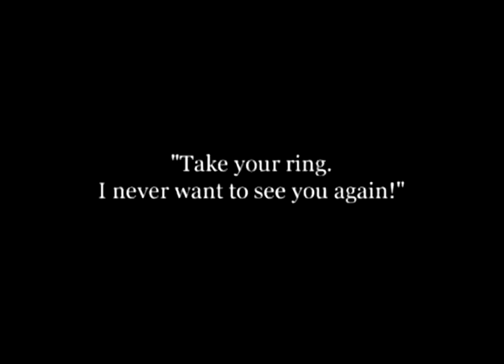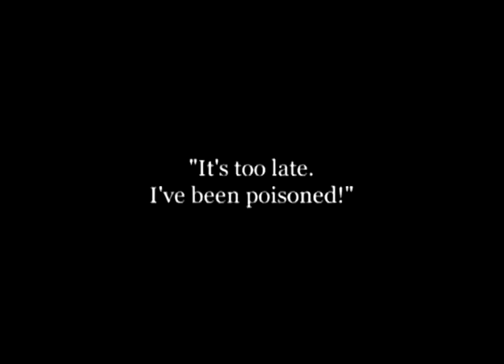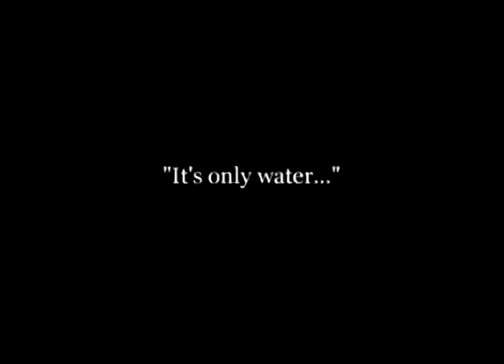charlie chaplin in cruel love